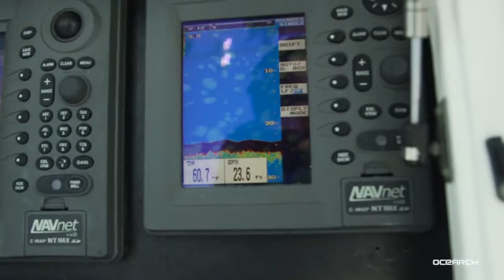Chatham, Cape Cod: Tagging a great white shark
The shark Katherine at Chatham, MA